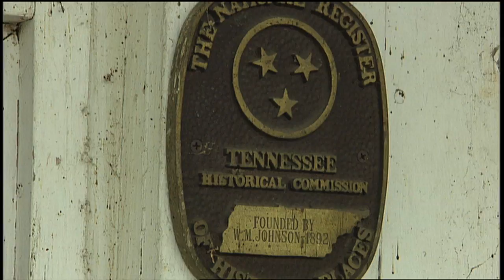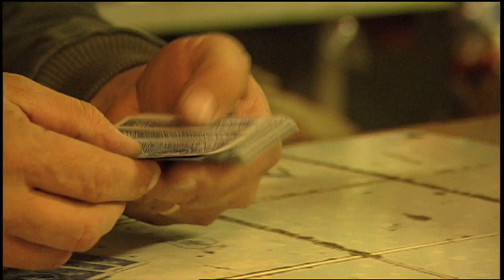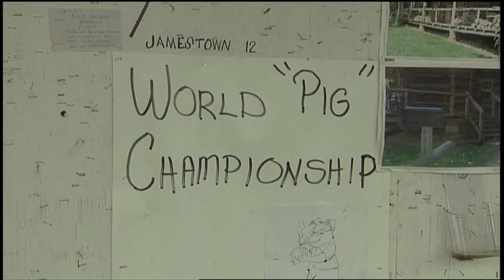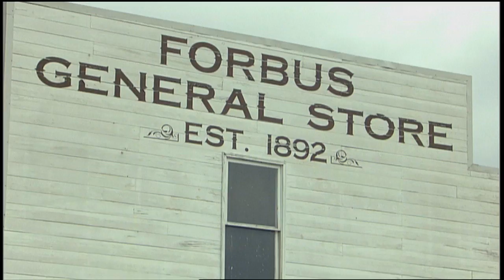Forbus General Store | Tennessee Crossroads | Episode 2050.1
Owner Joe Sells grew up nearby Pall Mall, TN and always wanted to open a general store, discussed it with his wife and children, tried to be a general store for a few years but did not work financially. So, he noticed a lot of tourists and he did not have anything for them to buy. And that's when a light went off in his head to make and sell fudge. It worked! He's living his dream, and Pig, well it's just something the folks there do to pass the time. They take it seriously, gives locals a place to "hang out", whittle on the front porch in summer, sit by fire in winter and play cards. Join Nashville Public Television's Tennessee Crossroads to find out more about Forbus General Store.